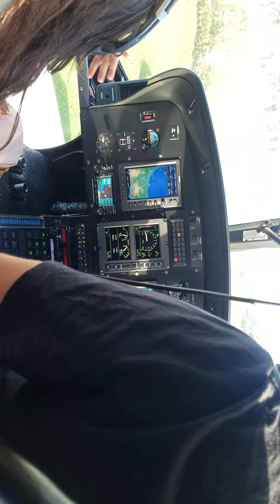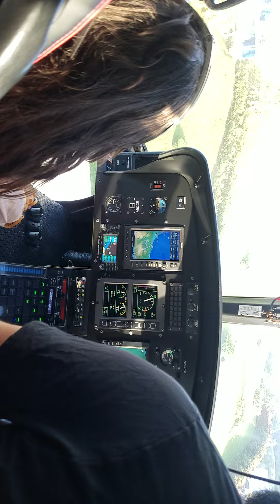las niñas divinas en el helicoptero de aniano rivas en gaspar Hernández .(gracias Aniano).